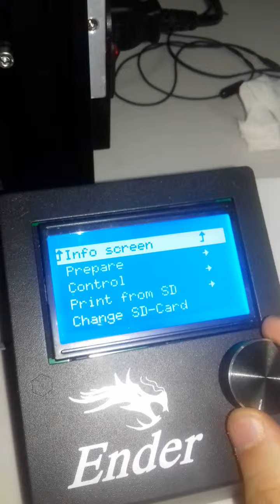Edgar Yepez problemas con ender 3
problemas con impresora ender 3